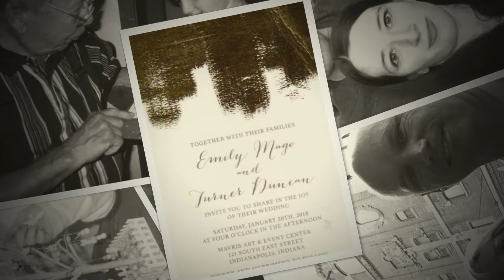em and turner reception video